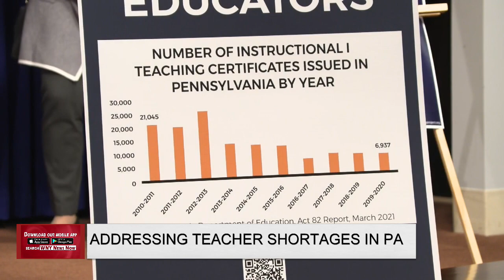Addressing Teacher Shortages In PA